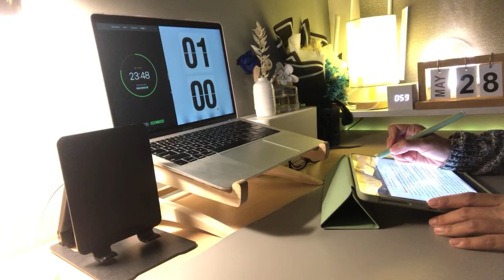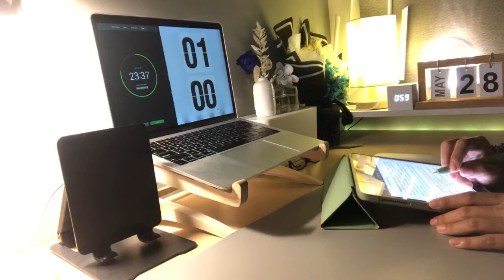Late Study With Me Real Time with Fireplace Sounds (Live)